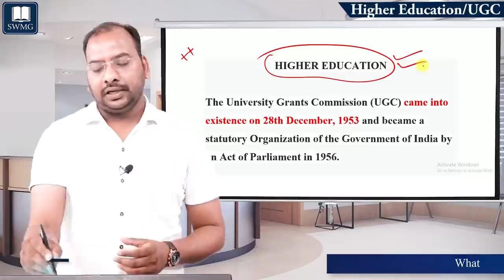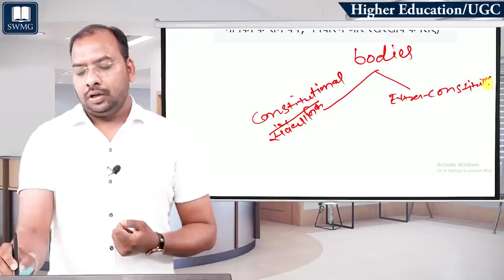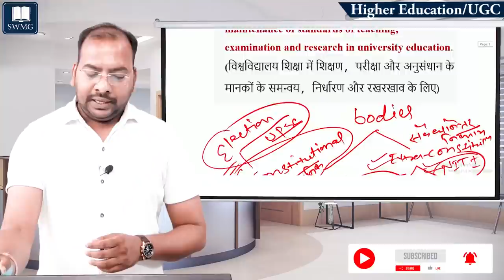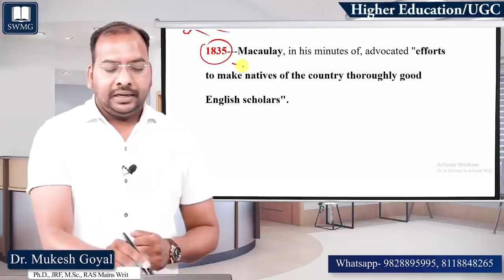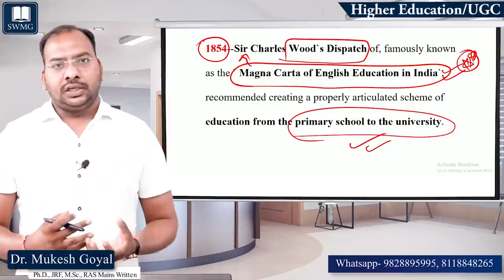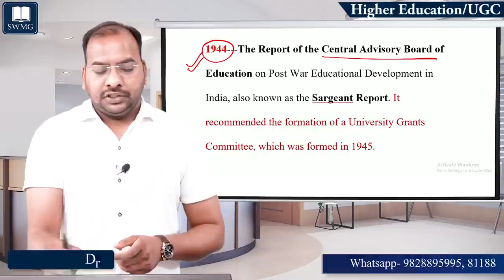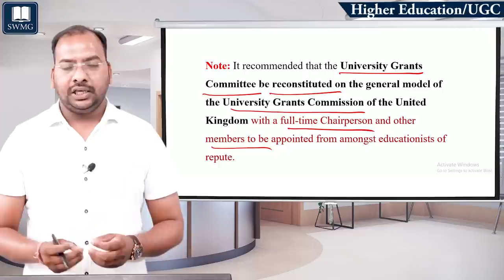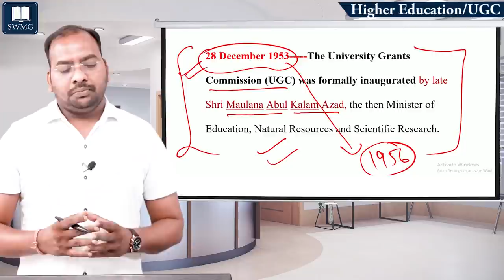Higher Education UGC / NTA NET PAPER-1 II Must Watch II By Dr. Mukesh Goyal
Registration Open for Paper-1 &  Paper -2 Environmental Sciences
𝗔𝗱𝗺𝗶𝘀𝘀𝗶𝗼𝗻 𝗨𝗚𝗖 𝗡𝗘𝗧 𝗣𝗮𝗽𝗲𝗿 𝟭
𝗢𝗻𝗹𝗶𝗻𝗲 𝗖𝗹𝗮𝘀𝘀𝗲𝘀 𝗙𝗼𝗿 𝟮𝟬𝟮𝟬
𝗖𝗮𝗹𝗹 @ 𝟵𝟴𝟮𝟴𝟴𝟵𝟱𝟵𝟵𝟱, 𝟴𝟭𝟭𝟴𝟴𝟰𝟴𝟮𝟲𝟱